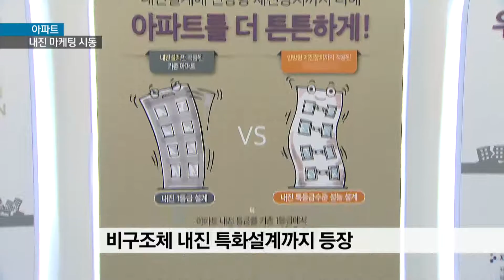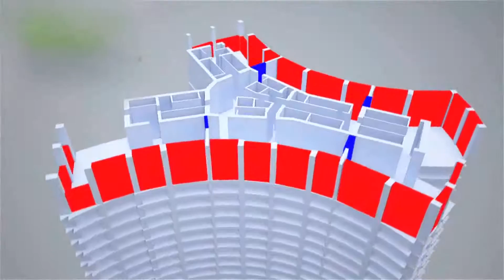[KNN 뉴스] 아파트도 내진마케팅 시동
{앵커:최근 발생한 강진으로
내진에 대한 사람들의 인식이
크게 바뀌었죠.

이를 겨냥해
새로 짓는 일부 아파트에는
미흡한 법 기준을 넘어서는
외장재나 가구에 대한
내진 설계까지 적용되고 있습니다.

{리포트}

강한 진동에 유리창이 박살나고,
벽돌이 떨어집니다.

수납장에 있는 물건들도 넘어집니다.

지진시 인명피해 대부분은
이런 비구조체의 낙하나 파손이
원인입니다.

하지만 이와 관련된 안전기준은 아직 제대로 마련되지 못한 상태입니다.

{전대한/동서대 건축공학전공 교수/"(천장재나 가구 등) 비구조 부재에 대한 내진성능이나 내진설계가 전혀 안되어 있기 때문에 그런 부분이 피해를 좀 더 많이 가져올 수 있습니다."}

일부 아파트 건설사는 발빠르게
움직이고 있습니다.

구조물의 내진설계를 강화해
특등급 수준으로 올리는 건 기본,

천장에 설치된 전력시설이나
소화배관 등에도 내진설계를
적용하기 시작했습니다.

대형병원 등에나 활용되던 설계로
아파트에선 아주 이례적입니다.

{김진원/C건설사 건축구조기술사/"기존에 하고 있던 내진설계보다 좀 더 보완해서 입주자들한테 좀 더 좋은 성능의 건물을 제공할 수 있는 아이템들을 저희들이 발굴해서 이번 건물에 적용을 하려 하고 있습니다."}

수납장에도 내진 특화아이템이 등장했습니다.

"이 장치가 내진 잠금장치입니다.

이 장치가 있어도 평상시에는
자유롭게 여닫을 수 있습니다.

하지만 지진이 발생해서 이렇게 흔들리게 되면 문이 열리지 않게 돼서 안에 있는 물건들이 쏟아지는 걸 방지합니다."

지진이 많은 일본에서 널리 사용되는 안전장치 가운데 하나입니다.

{문효정/부산 만덕동/"무서운 걸 경험하고 나니까 이제부턴 좀 (내진에) 신경을 많이 써야된다고 생각이 들고, 이왕이면 또 그런 걸 챙겨보게 되더라고요."}

경주 지진이후 안전에 대한 고객들의 관심이 크게 높아짐에 따라 최근 분양하는 아파트들이 잇따라 내진 설계와 안전을 강조하고 있습니다.